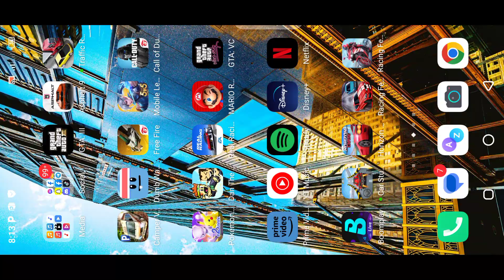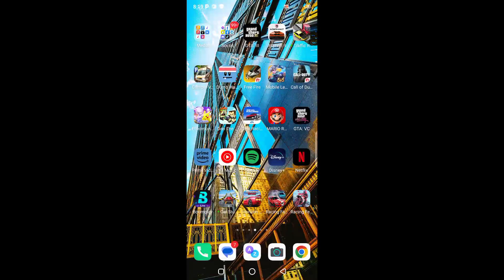Racing Fever: Moto Gameplay #3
INFORMATION
Phone Device: Infinix S5 Pro
Chipset: Mediatek MT6765 Heilo P35
GB: 4/64, 6/128
CPU: 4x 2.3 GHz ARM Cortex-A53, 4x 1.8 GHz ARM Cortex-A53
GPU: PowerVR GE8320, 680 MHz
Games Title: Racing Fever: Moto
Platforms: Android, IOS
Age Rating: ALL
Contains: N/A
Genre: Racing, Offline, Single Player Games
Games Publisher: Gameguru
Release Date: N/A

NOTE: Sorry My Games Are Lags, Frame Drops & Bugs